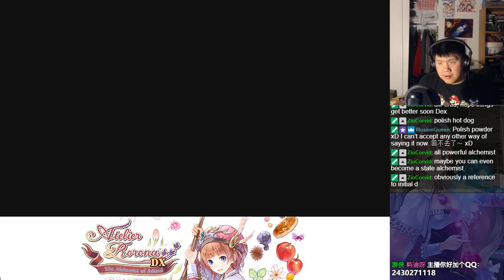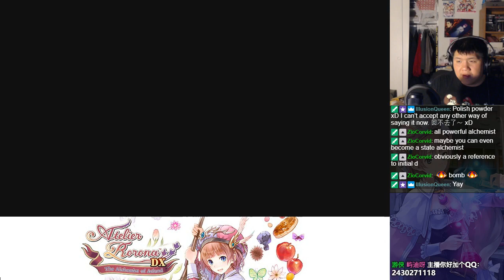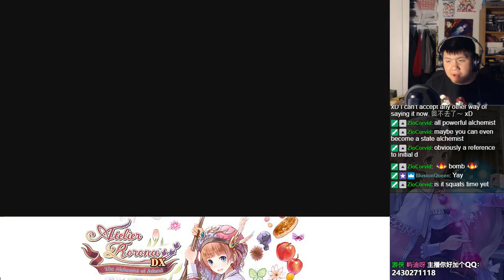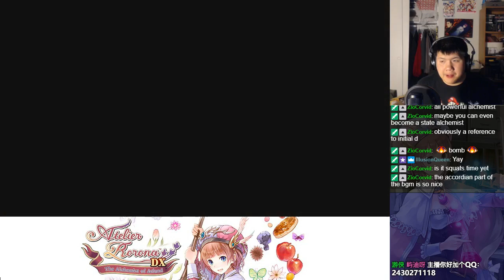Let's BLIND Play Atelier Rorona DX Part 10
Rorona is tasked with saving her alchemy lab!  Watch our journey through 3 years to ensure Rorona's success!